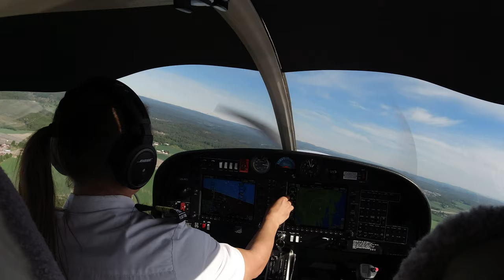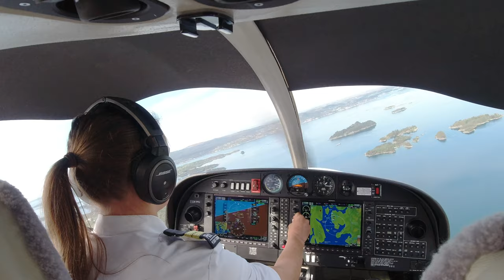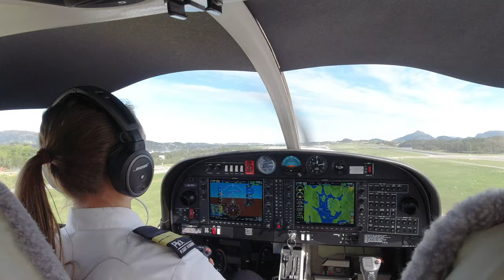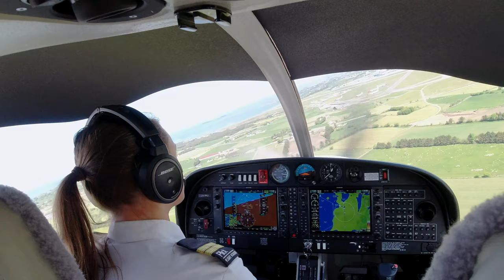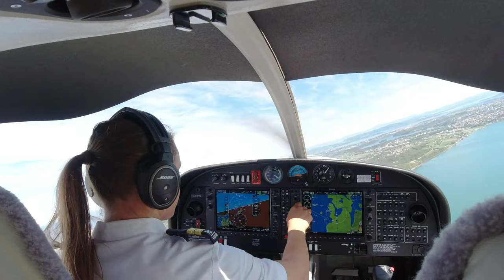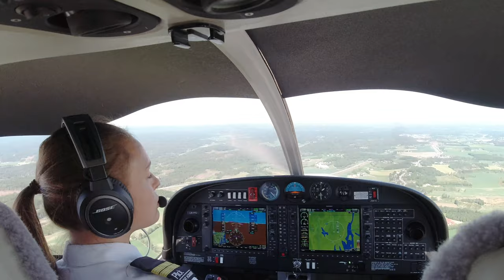Solo NAV VFR - ENTO-ENBR-ENZV-ENTO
Solo navigation flight from Torp - Bergen - Stavanger and then back to Torp.

PIC: Lykke Louise Berg
Flight reg: LN-PFJ
Callsign: PIP512J